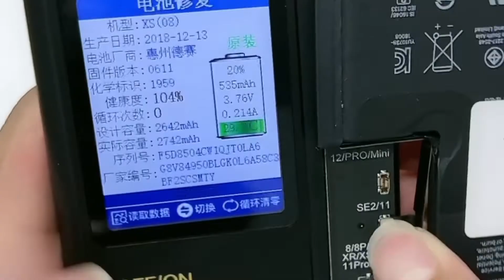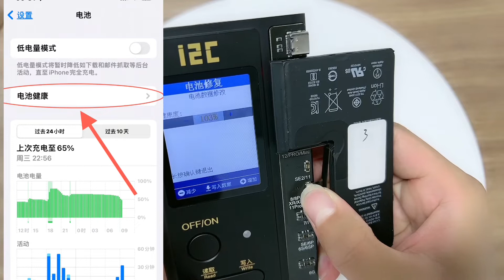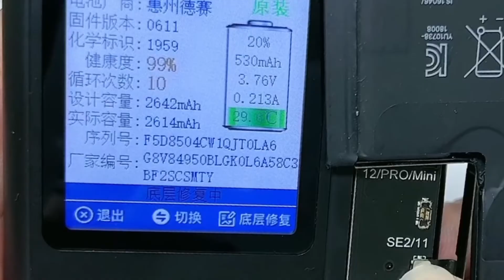i6电池小板使用操作视频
i6 编程器修复电池健康度至100%，支持苹果手机6-13系列机型。